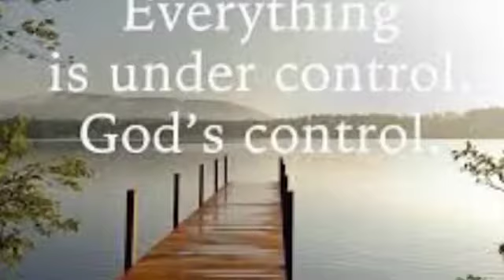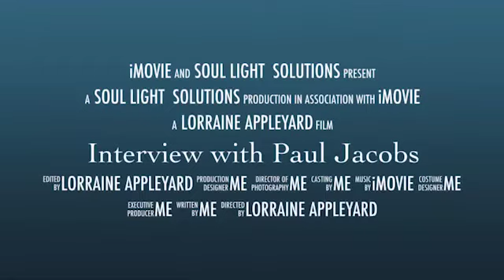Interview with Medium Paul Jacobs .Try Mediumship & Tarot.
Lorraine is a highly attuned psychic medium whom delivers teaching, and a delivers lessons to help you connect with divination tools, and spirit and Try Mediumship & Tarot. From tarot reading to oracle guidance. If you want to learn, to connect, we have all types of practices from mediumship, to psychic development.
Keywords and Tags:
Psychic abilities
Mediumship
Communication with spirits
Clairvoyance
Clairaudience
Clairsentience
Intuition
Extrasensory perception
Spiritual connection
Channeling
Psychic readings
Divination